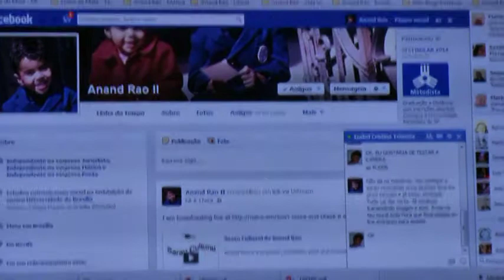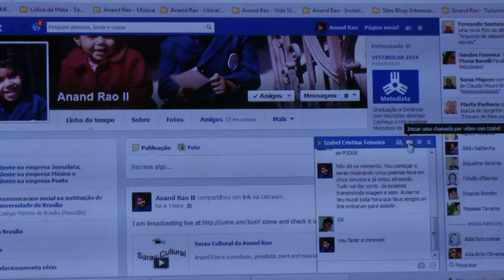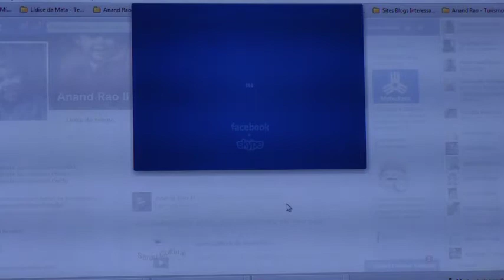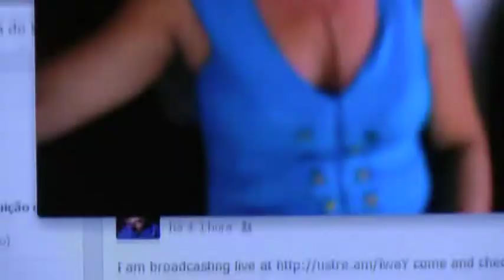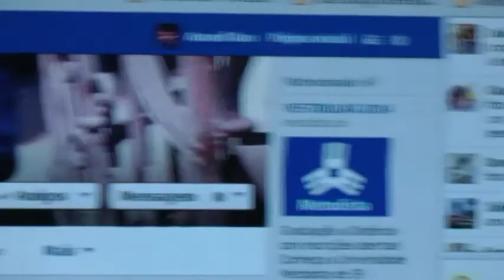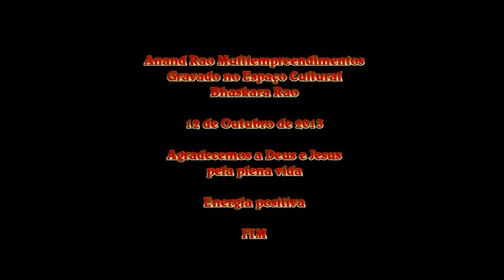Sarau do Anand Rao entrevista a poeta e merendeira Izabel Cristina Teixeira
Sarau do Anand Rao entrevista a poeta e merendeira Izabel Cristina Teixeira. 12 de Outubro de 2013.